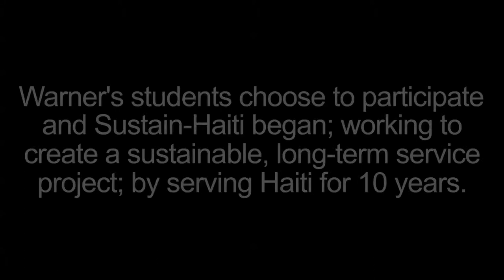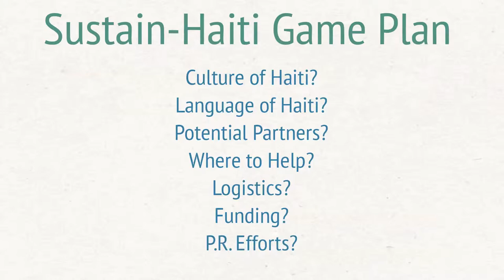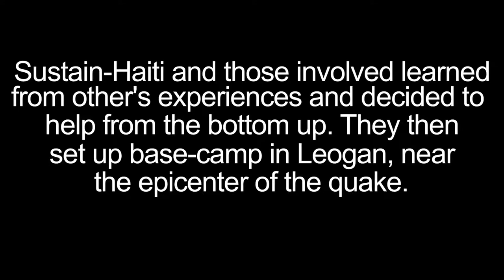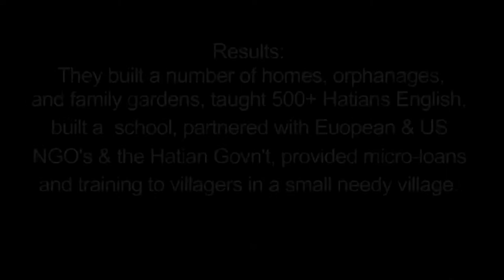Sustain Haiti - Prof. Warner Woodworth